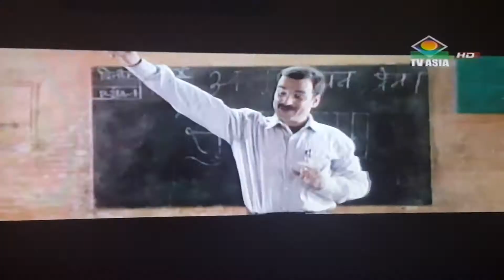7th Annual CSAFF Red Carpet